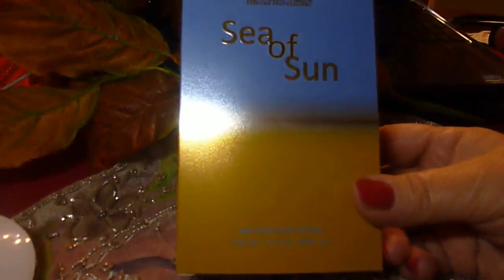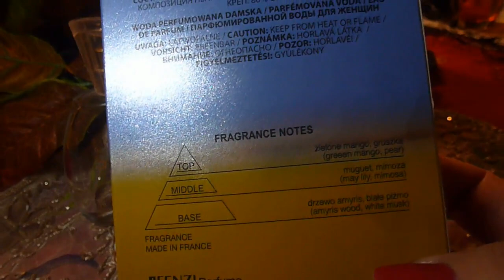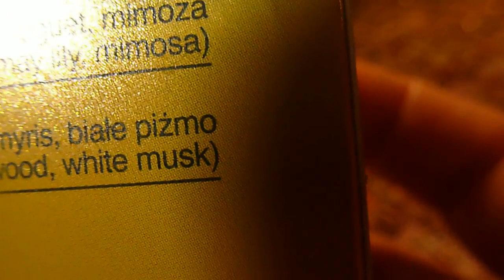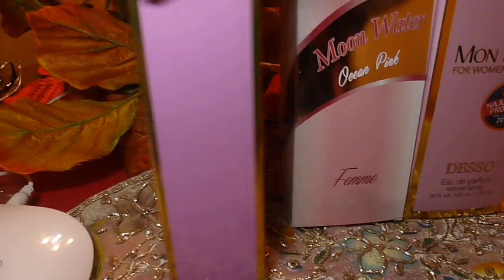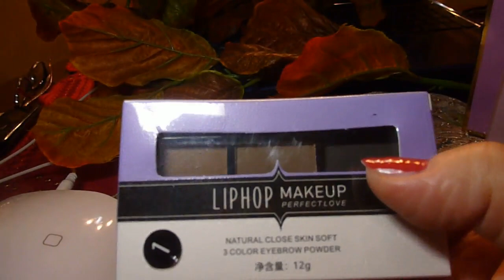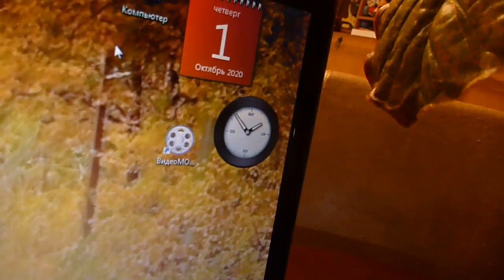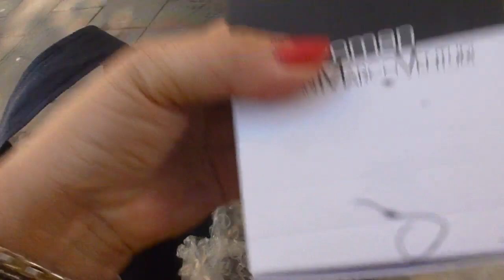Сумки/Хранение бижутерии/Новый парфюм и т.д